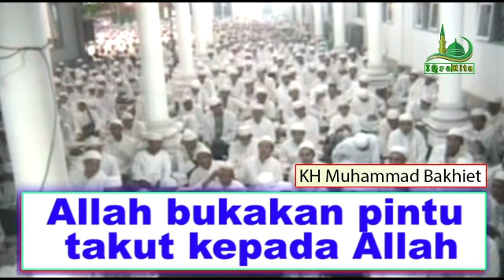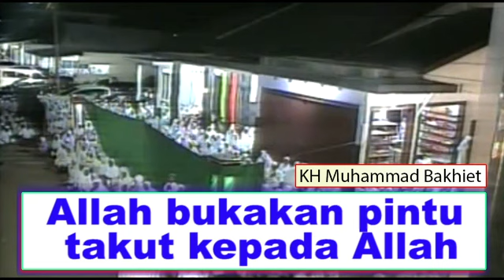Allah bukakan pintu takut kepada Allah KH Muhammad BAKHIET